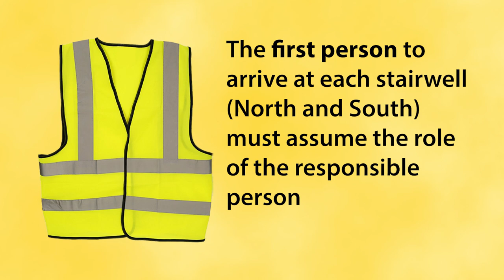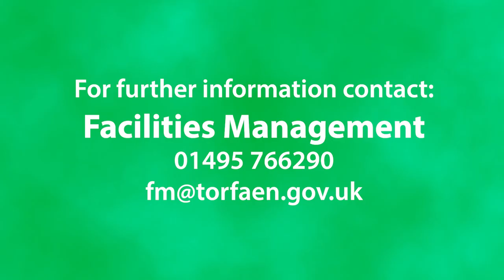Civic Centre Return Fire Drill FIlm 2022